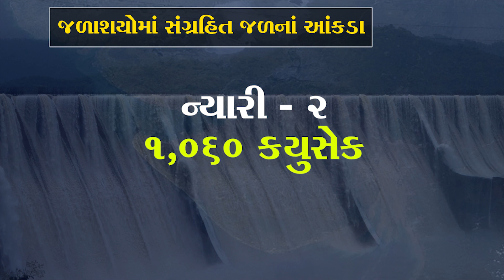ગુજરાતમાં મેઘ મહેર । Connect Gujarat